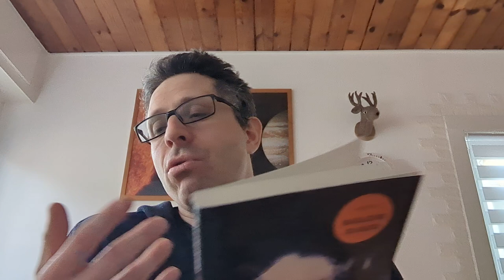Presentazione "Bagliori di Buio" di Luigi Fabi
Qual è la trama del libro “Bagliori di buio” di Luigi Fabi?

Johnny è un ragazzo riservato. Per qualcuno è addirittura introverso.

Anni fa, quando egli era ancora un bambino, un tragico incidente lo priverà per sempre delle cose a lui più care. I suoi genitori. Tragedia che segnerà per sempre la sua esistenza, come un solco sulla pelle che non andrà più via. Solo il costante impegno dei nonni, i suoi angeli custodi, riuscirà a rendere un po’ meno amaro e faticoso il suo cammino.

Un giorno qualunque Johnny farà ritorno nel bosco. Quel luogo a lui tanto caro e un po’ magico, dove ritrovare la quiete e ritrovarsi con sé stesso. È qui che tutto avrà inizio. In un battito di ciglio, l’uomo si troverà catapultato nel peggiore degli incubi. Il Tartaro. Un inferno sotterraneo, dimensione estrema che lo condurrà a fare scoperte impensabili costringendolo a districarsi tra forme di vita poco umane e segreti militari e ad affrontare faccia a faccia il proprio passato. Il sentiero sarà impervio e gremito di ostacoli, un percorso tutto in salita che minerà la via a più riprese per mezzo di trappole e imprevisti a non finire. Dai nemici più letali fino agli amici, passando per Senzanome, una figura chiave complessa e a dir poco controversa quanto enigmatica.

A farne le spese ci saranno anche l’amico fraterno Thomas e la dolce Lysa. Quest’ultima non sembrerà più la stessa di sempre. Qualcosa in lei sembra cambiato.

Come se ciò non bastasse, vi è poi il momento di una sconvolgente rivelazione. Senzanome, la figura misteriosa, si scoprirà avere con il giovane uomo un vecchio legame. Molto più di una semplice circostanza li accomuna.

Di cosa parla il libro Bagliori di buio di Luigi Fabi?

Bagliori di Buio è un libro che ha catturato la mia attenzione fin dalla trama. Capitolo dopo capitolo, mi ha trascinato sempre più dentro la storia. Il protagonista, Johnny, è riuscito a coinvolgermi profondamente nella sua vita, nelle sue avventure, o meglio dire le sue disavventure. È un personaggio che rimane impresso nella mente del lettore, portandolo con sé in un viaggio emozionante. O almeno questo è quello che è successo a me. La sua storia mi è rimasta dentro anche dopo aver concluso la lettura del libro alcuni giorni fa. È raro che un libro e i suoi personaggi riescano a lasciare un'impronta così forte.

Johnny è un ragazzo riservato e forse introverso, segnato per sempre dalla tragica perdita dei genitori in un incidente. Ma il costante sostegno dei nonni ha reso il suo cammino un po' meno amaro. Il suo ritorno nel bosco, un luogo magico dove ritrova la quiete e se stesso, lo porta ad affrontare una svolta drammatica quando si ritrova intrappolato nel Tartaro, un inferno sotterraneo.

In questa dimensione estrema, Johnny deve districarsi tra forme di vita poco umane e segreti militari, affrontando faccia a faccia il suo passato e rivelazioni davvero sconvolgenti. Io, ad un certo punto, avevo intuito questo segreto, ma quando poi lo ha scoperto lui nel finale sono rimasta abbastanza scioccata.

Il percorso è impervio, gremito di ostacoli e trappole, mettendo alla prova anche le persone a lui più care, come l'amico fraterno Thomas e la sua ragazza Lysa, la cui trasformazione misteriosa aggiunge ulteriore suspense alla trama. E poi c'è Senzanome, una figura enigmatica con legami profondi con Johnny, che rivela segreti sepolti nel suo passato. Un personaggio che devo dirvi mi sarebbe piaciuto conoscere di più, sapere di più su di lui e su come sia successo tutto.

Questo intreccio di eventi offre al lettore un'esperienza coinvolgente e ricca di suspense, alimentando la curiosità e la voglia di scoprire cosa riserva il prossimo capitolo.

Un libro che consiglio assolutamente di leggere, soprattutto a chiunque ami il fantasy e il mistero.

Sara Coppola